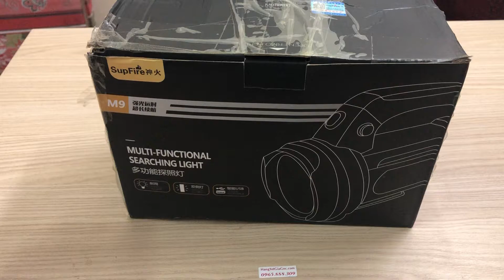Đèn pin xách tay Supfire M9 phù hợp chiếu xa, cắm trại, cứu hộ cứu nạn - (mã DP97)